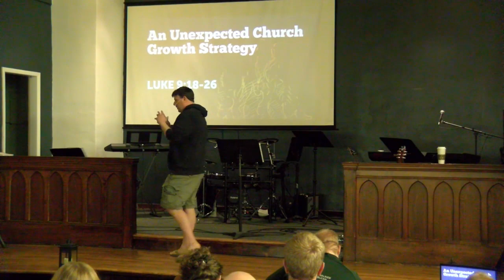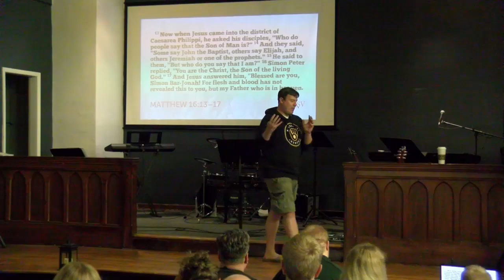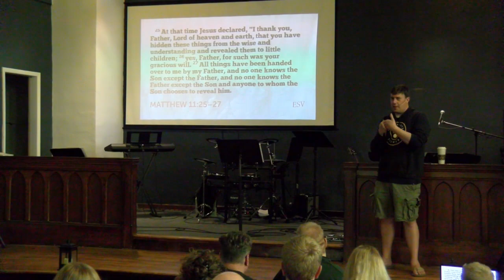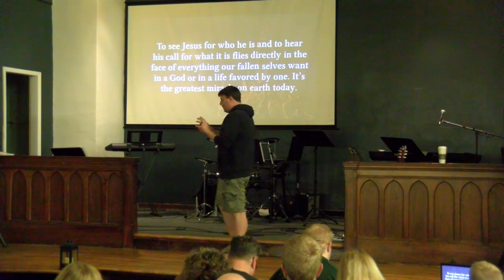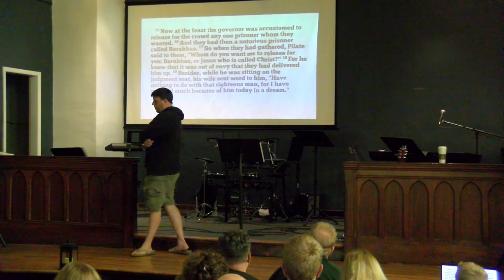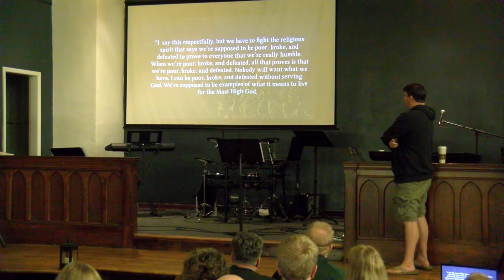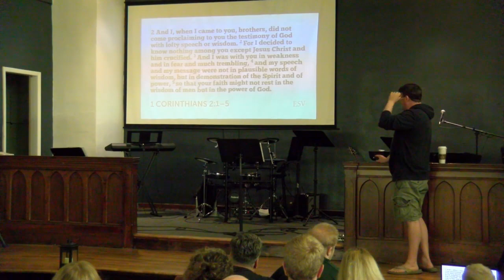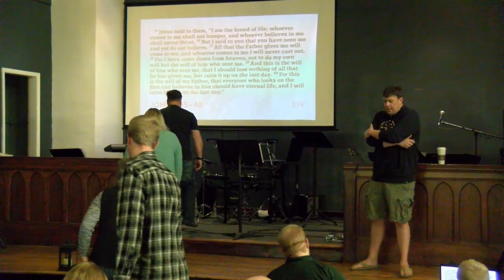An Unexpected Church Growth Strategy (Luke 9:18-26) | Pastor Chris | May 22nd, 2022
Pastor Chris speaks at Downtown Mission Church in Stevens Point on May 22nd, 2022.